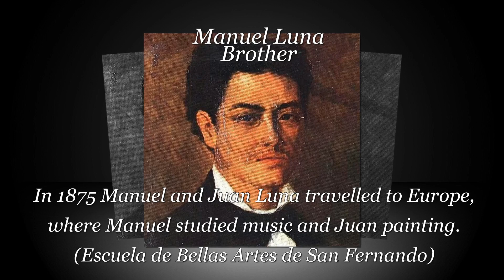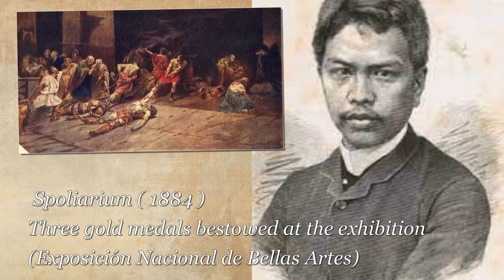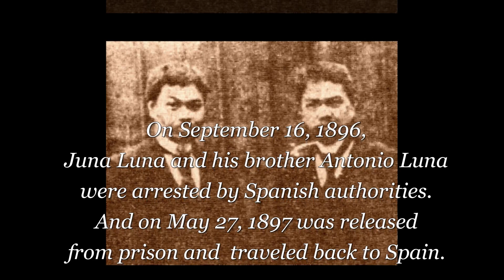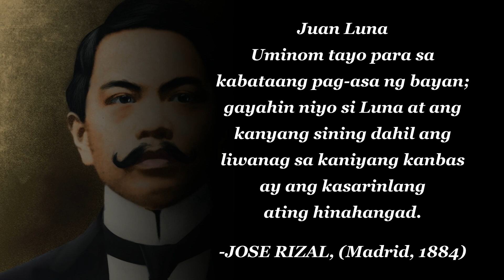Juan Luna (1957-1899)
Bayani ng Pilipinas